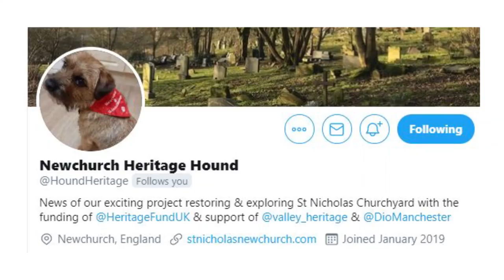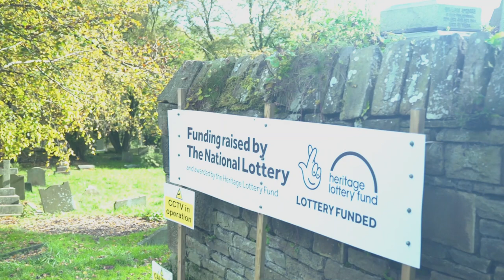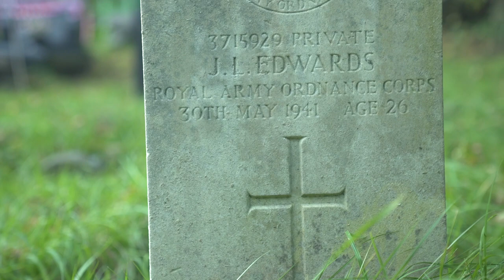Heritage Hound and the St Nicholas' Churchyard Project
St Nicholas, Newchurch Churchyard heritage project was a Church for a Different World Award winner for 2019.

Revd Penny Warner shares the story of the project so far and introduces us to Buddy, the project's mascot on Twitter - Heritage Hound!